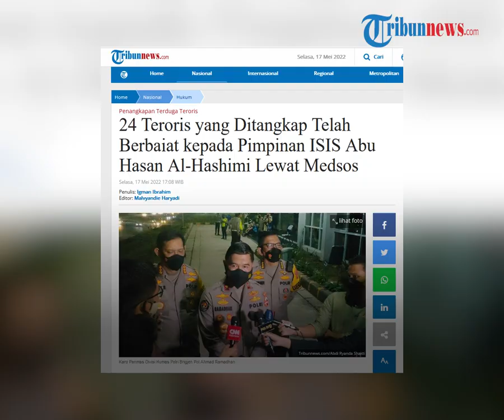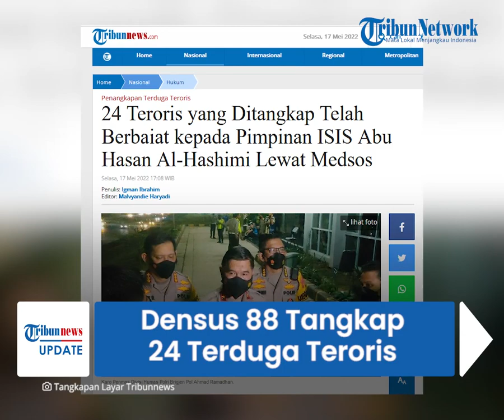Densus 88 Tangkap 24 Terduga Teroris Pendukung MIT Poso dan ISIS, Berbaiat Lewat Sosmed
TRIBUN-VIDEO.COM - Sabtu (14/5/2022), tim Densus 88 menangkap 24 orang terduga teroris di tiga wilayah di Indonesia.

Mereka ditangkap lantaran diduga menjadi pendukung kelompok Mujahidin Indonesia Timur (MIT) Poso dan ISIS.